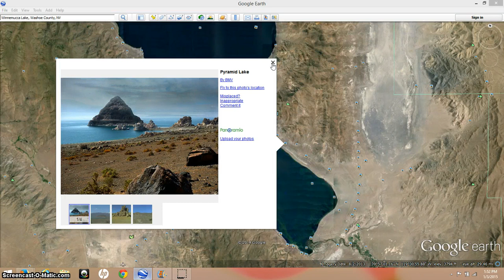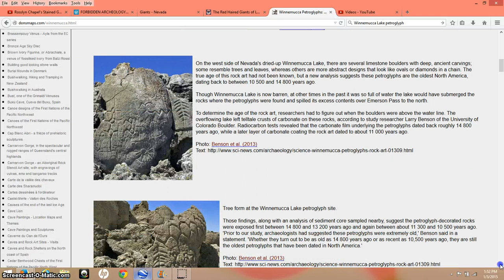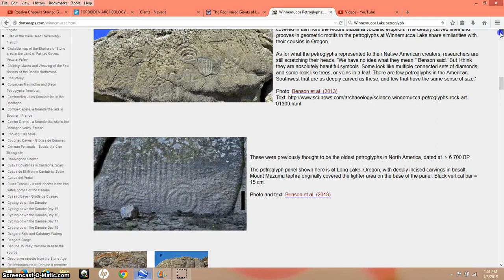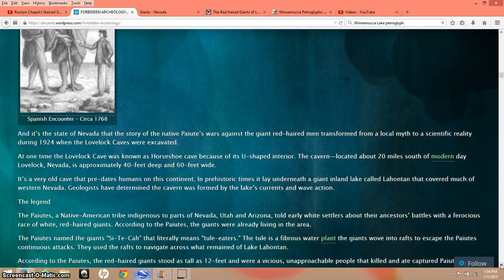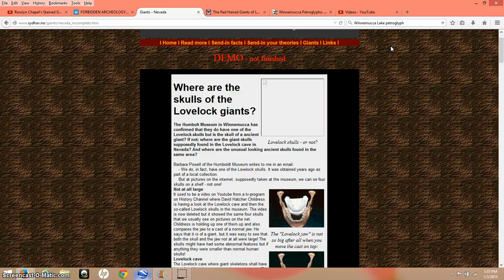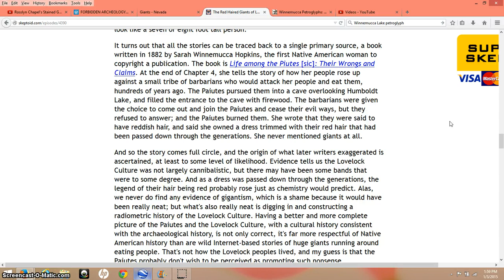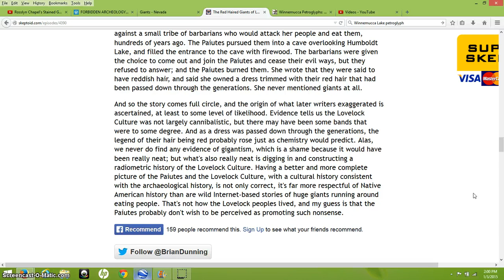Winnemucca Lake Petroglyphs & The Lovelock Cave Mummies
The oldest rock art ever found and the fact vs.fiction of the legend of the giant mummies of Lovelock Cave.